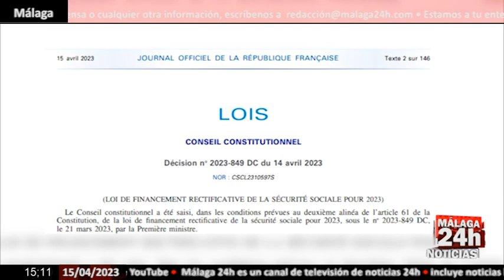🔴Noticia - Entra en vigor la polémica reforma de pensiones en Francia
El presidente de Francia, Emmanuel Macron, ha promulgado oficialmente este sábado de madrugada la ley de pensiones propuesta por su Gobierno, horas después de que el Consejo Constitucional francés respaldara este viernes los principales pilares de la polémica reforma, tras una noche de protestas que ha dejado más de un centenar de detenidos y un último esfuerzo infructuoso de la izquiera para devolver el texto a la Asamblea Nacional. (Fuente: EBS/ Asamblea Nacional de Francia / Télam)

English:

The President of France, Emmanuel Macron, has officially promulgated this Saturday morning the pension law proposed by his Government, hours after the French Constitutional Council endorsed this Friday the main pillars of the controversial reform, after a night of protests that has left more than a hundred detainees and a last fruitless effort by the left to return the text to the National Assembly. (Source: EBS / French National Assembly / Télam)

Live streaming